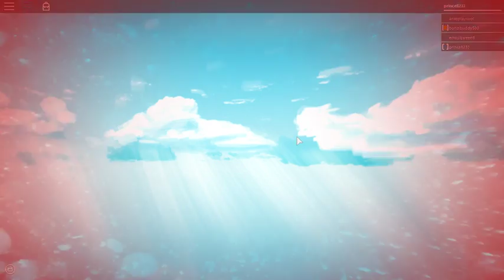MEGA Challenge! | this game is SOO hard! (training 1 - 3)